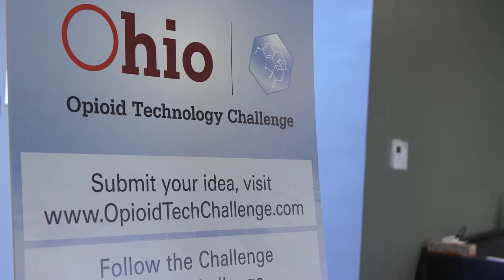Ohio Gets Creative in Search for Opioid Solutions